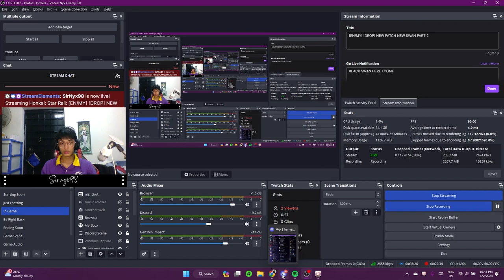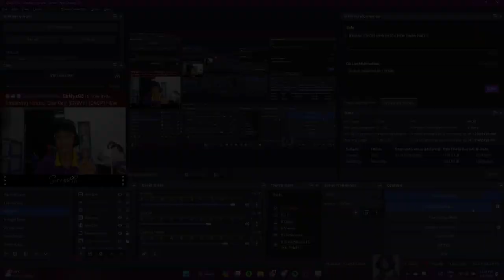Penacony Story Part 6 "Gentleness, the Name of Nocturne" | Honkai: Star Rails | Nyx Gameplay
Penacony Story Part 6
"Gentleness, the Name of Nocturne"